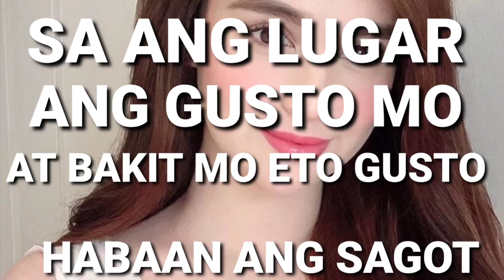SA ANG LUGAR ANG GUSTO MO AT BAKIT MO ETO GUSTO